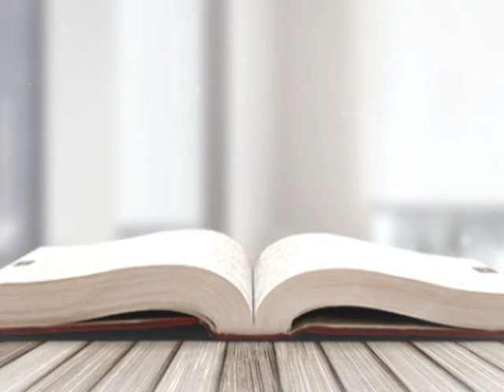VIDEO Palabras de Vida: No se puede servir a dos Señores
Gentileza del canal 57 Virgen de Copacabana, Diócesis de El Alto
febrero 2017